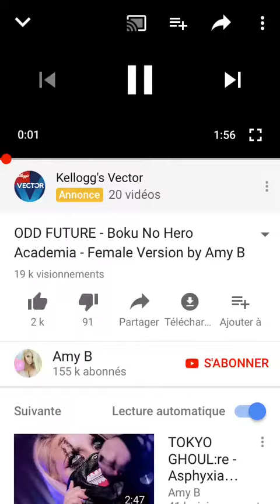My héros académie opening(girl version)